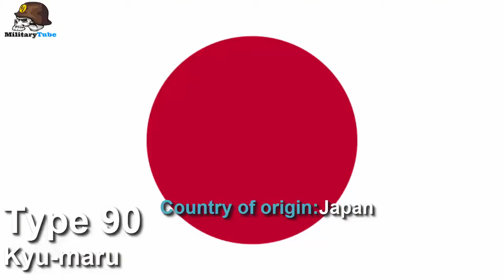Most powerful Tanks in the world, best Tanks